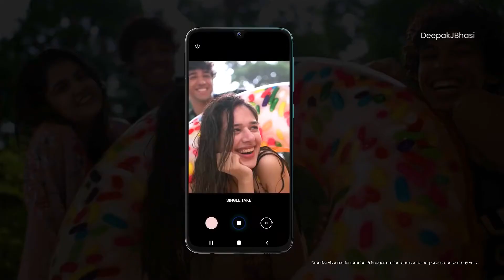16999 രൂപയ്ക്ക് ഇത് മേടിക്കണോ? Samsung Galaxy F41 | Overview | Malayalam | Deepak J Bhasi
ഹായ് ഫ്രണ്ട്‌സ്,
ഇന്ന് ഞാൻ നിങ്ങളോടു ഷെയർ ചെയ്യുന്നത് Samsung Galaxy F41 എന്ന ഒരു മൊബൈൽഫോണിൻറെ കുറച്ചു വിശേഷങ്ങൾ ആണ്. ഈ ഒരു മൊബൈൽ നിങ്ങൾക്ക് മേടിക്കുന്നതിൽ ഉപയോഗപ്രധമുണ്ടോ? മൂന്നു കാര്യങ്ങളാണ് ഈ ഒരു മൊബൈൽഫോണിൽ നമുക്ക് Highlight ആയിട്ട് പറയാൻ പറ്റുന്നത്. 1. sAMOLED infinity U  Display, 2.6000 mAh Battery , 3. Triple and Front Camera. നിങ്ങൾ ഒരു സാംസങ് ഫാൻ ആണെങ്കിൽ ഉറപ്പായും മേടിക്കാൻ പറ്റുന്നെ ഒരു മൊബൈൽ ഫോൺ തന്നെ ആണ് Samsung Galaxy F41. എന്തായാലും ഈ വീഡിയോ കാണുന്നതിലൂടെ നിങ്ങൾക്കു ഏകദേശ ധാരണ കിട്ടുമെന്ന് വിശ്വസിക്കുന്നു.

വീഡിയോ ഇഷ്‌ടപ്പെട്ടുവെങ്കിൽ